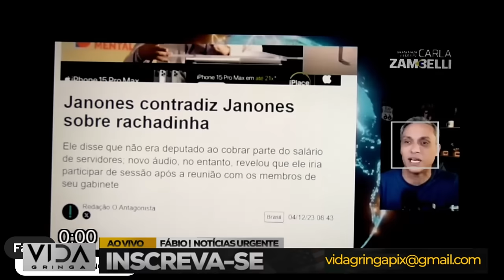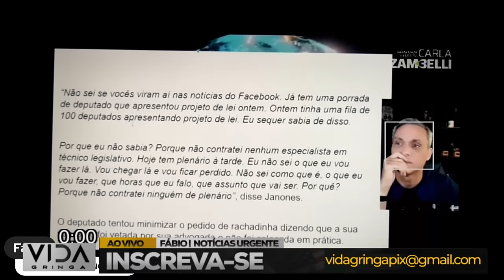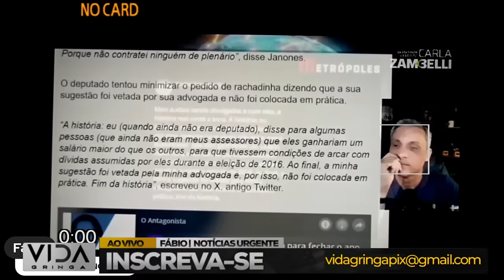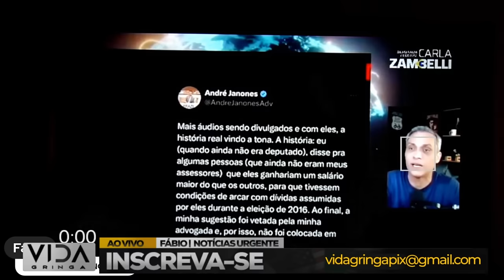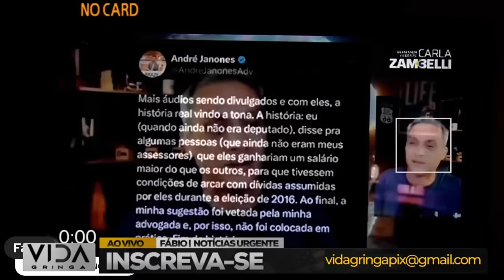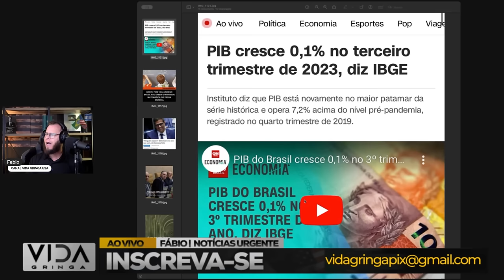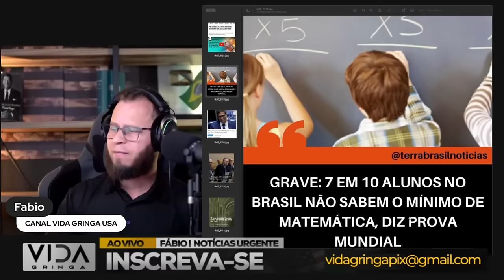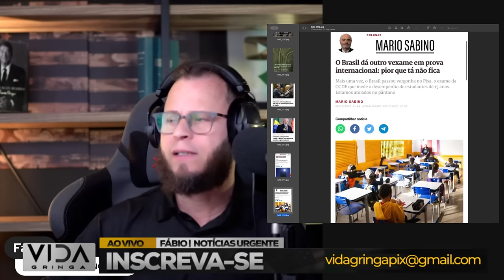A Casa Caiu‼️ Antes Tarde do que Nunca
🚨 Presencie o desabamento das máscaras! Neste vídeo, exploramos o colapso iminente de uma figura-chave na política, revelando uma hipocrisia há muito tempo escondida. "Antes tarde do que nunca" toma um novo significado diante desta verdade chocante.

🔍 Adentramos nos recantos ocultos dos bastidores, expondo a teia de falsidades que finalmente chegou ao fim.

🕵️ Descubra as reações intensas e análises especializadas diante desta quebra de fachada. Como a revelação desta hipocrisia redefinirá a narrativa política que conhecemos?

😲 Este é o momento de confrontar a verdade que, por muito tempo, foi convenientemente negligenciada. Antes tarde do que nunca, esta é uma jornada para desvendar as contradições e confrontar as consequências.

💬 Compartilhe suas reflexões nos comentários. Qual é a sua perspectiva diante da revelação desta hipocrisia? Como isso impactará a visão que temos do cenário político?

🎥 Assista agora para não perder nenhum detalhe desta revelação impactante.